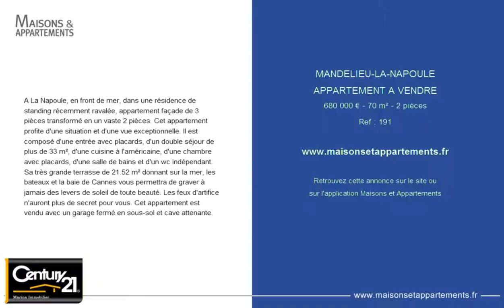MANDELIEU-LA-NAPOULE - APPARTEMENT A VENDRE - 680 000 € - 70 m² - 2 pièces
Référence : 191
A La Napoule, en front de mer, dans une résidence de standing récemment ravalée, appartement façade de 3 pièces transformé en un vaste 2 pièces. Cet appartement profite d'une situation et d'une vue exceptionnelle. Il est composé d'une entrée avec placards, d'un double séjour de plus de 33 m², d'une cuisine à l'américaine, d'une chambre avec placards, d'une salle de bains et d'un wc indépendant. Sa très grande terrasse de 21.52 m² donnant sur la mer, les bateaux et la baie de Cannes vous permettra de graver à jamais des levers de soleil de toute beauté. Les feux d'artifice n'auront plus de secret pour vous. Cet appartement est vendu avec un garage fermé en sous-sol et cave attenante.

Cette annonce vous est proposée par l'agence CENTURY 21 MARINA & VENT D'OUEST